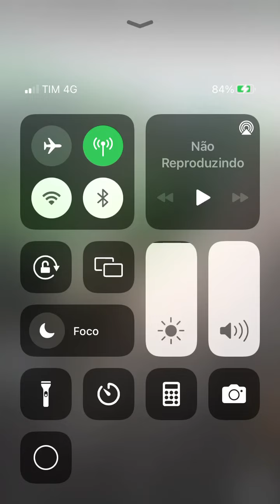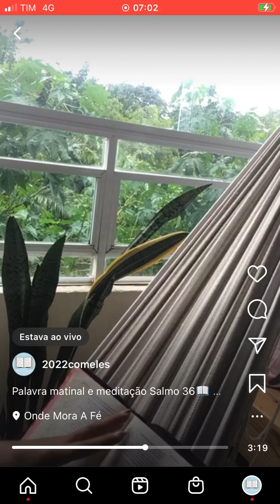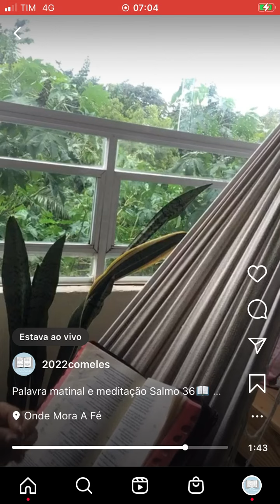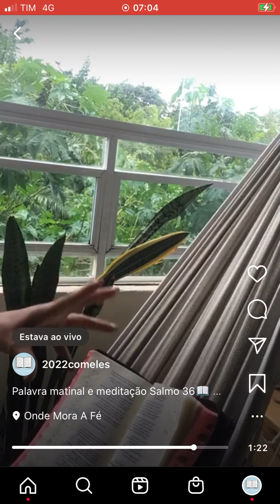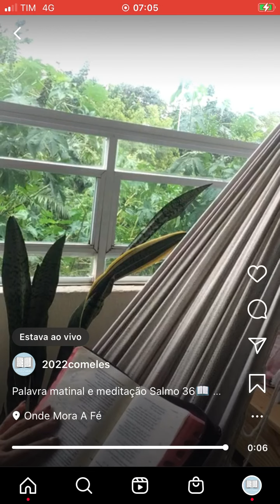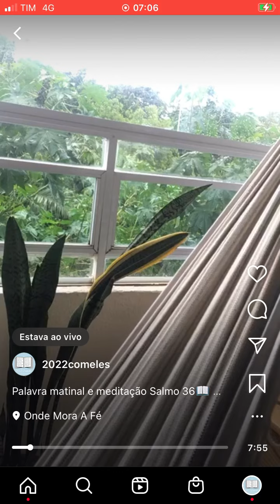Palavra matinal e meditação Salmo 36📖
Confia no Senhor e faze o bem e sob a terra habitarás em segurança.

Santo dia!🙏🏽🫶🏽♥️